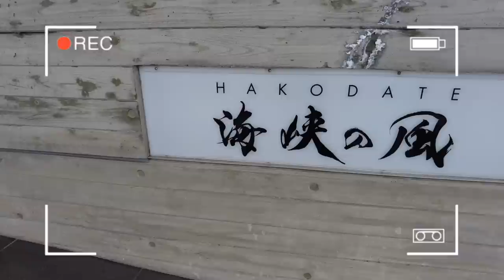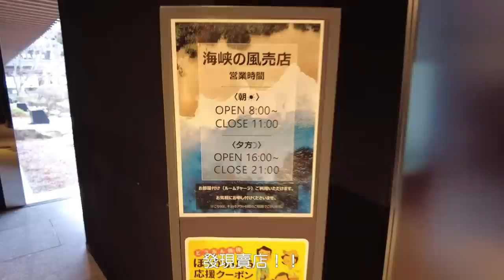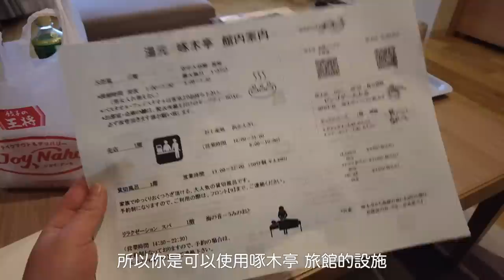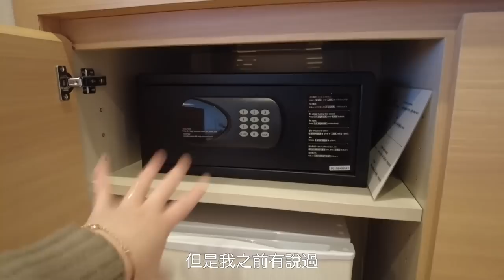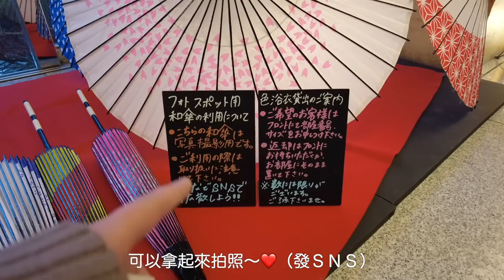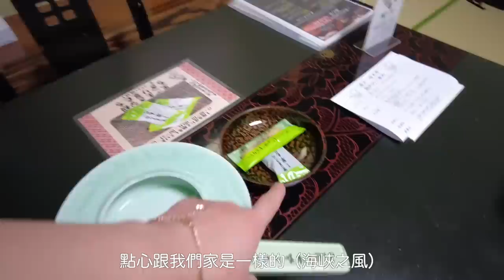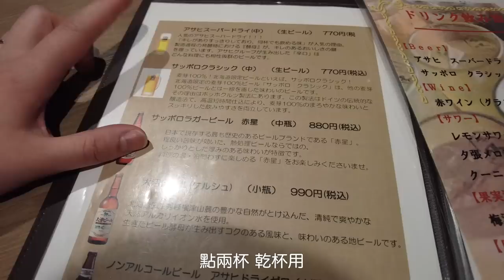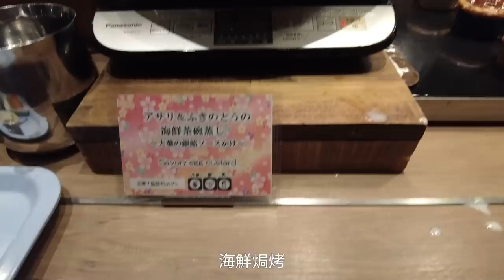溫泉飯店開箱⎮函館⎮HAKODATE海峡の風👩🏻‍🍳 台幣4000元入住體驗❤️房間ＣＰ值超高👍｜EP2⎮Eve 伊芙,留日生活中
例如這次是3/24(禮拜四)
一間房間（含兩餐）2個人是37400日圓（台幣8780）

因為季節不同住宿費可能會不太一樣,請大家多多參考喔～🙏🥰

每天都在研究該煮什麼的可憐主婦